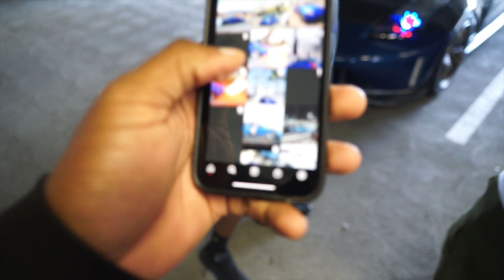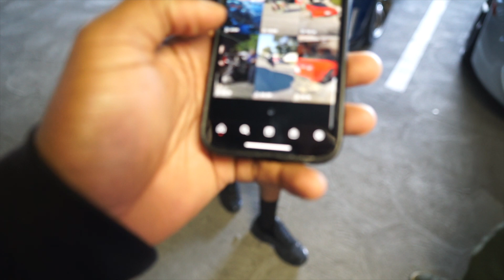Taking my C5 Corvette to its first Car Meet!!